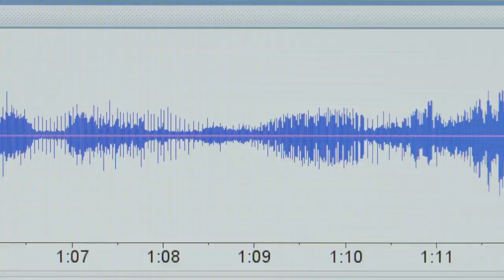Learning to Speak Whale | Ocean Stories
Can you speak whale? Dr. Valeria Vergara and her team are studying Beluga whale communication with exciting results! to learn more.